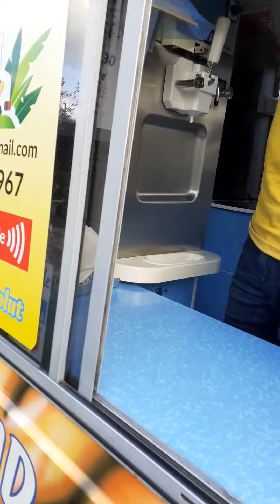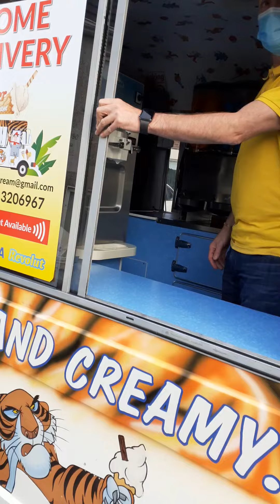ice cream van